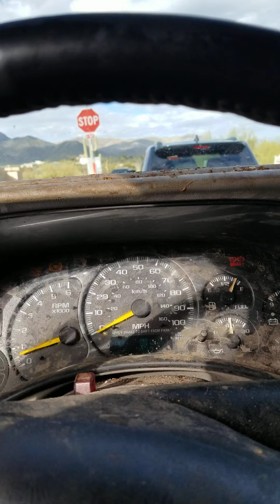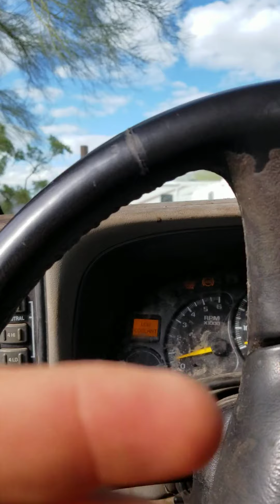Banks Rob You Every Day - Steel your money, freedom, loan shark you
It's a rigged game of out right theft.  A violation of your GOD'S law and commandment.